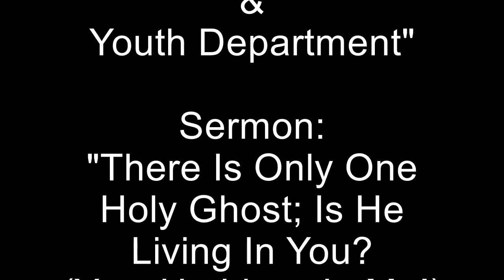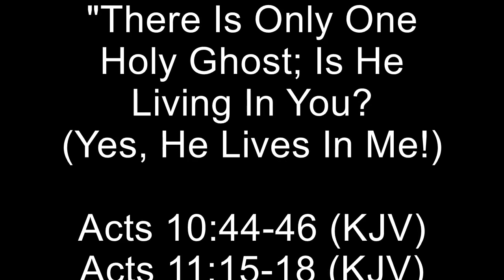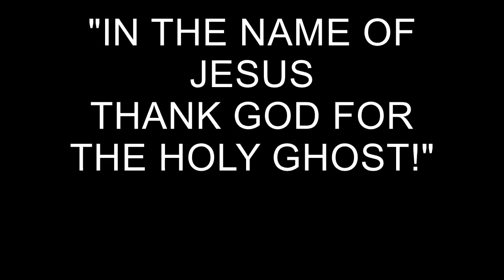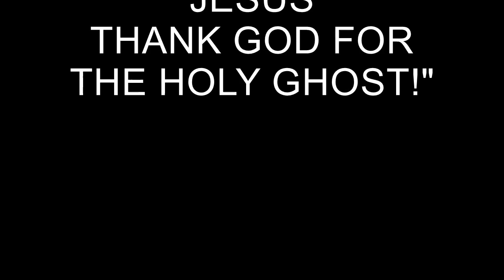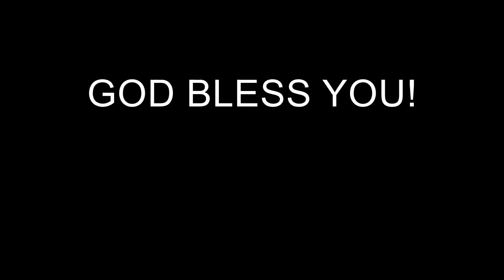YOUTH DAY - "A Powerful Move Of The HOLY GHOST!" w/Praise Break!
Greater Love Temple  Date: Youth Day Service!